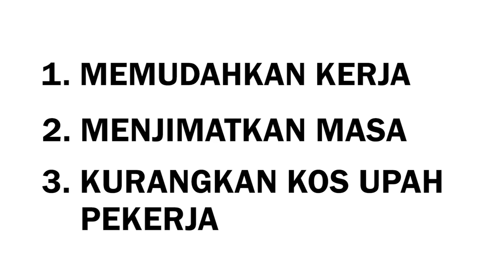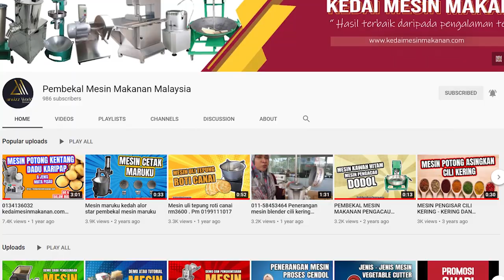1200_dalam_masa_sejam_padu Vlog : Penerangan Tentang Mesin Cucuk Satay